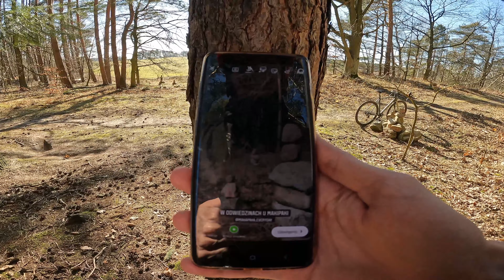Mojego GADULSTWA nie da się powstrzymać... Kolejny LUŹNY wypad BOREASEM 1 i kilka INFORMACJI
Hej Kochani! Dzisiaj kolejny niezapowiedziany odcinek z racji tego że jest ciepło i będę nagrywał częściej, oraz będę jeździł w większe trasy. Mam nadzieję, że taki styl prowadzenia kanału Wam się podoba i myślę, że za niedługo do końca oswoję się z kamerą i będę o wiele częściej Wam się pokazywał.

Komentarze również mile widziane, fajnie byłoby zrobić pierwszy odcinek Q&A z Waszymi pytaniami!

Zarabiajmy razem na Binance! 💰

Jeżeli chcesz pokręcić razem kilometry, lub masz jakieś pytania, napisz na Instagramie!